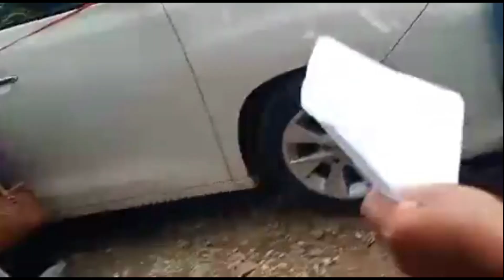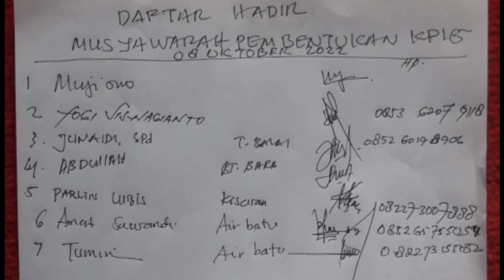Pi Network Indonesia bangkit, barter Mobil Alphard.